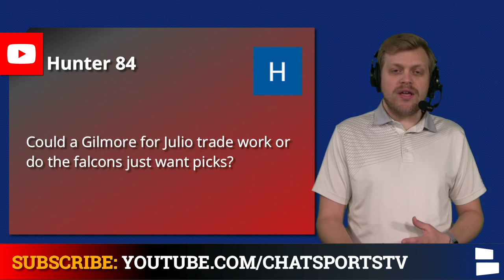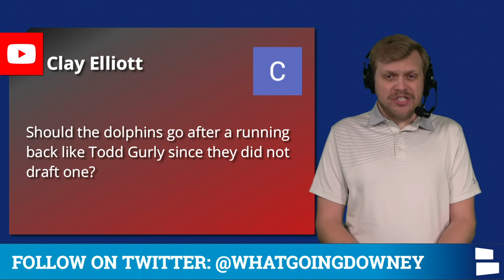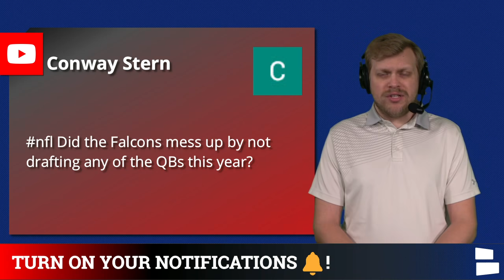NFL Trade Rumors Mailbag on Julio Jones, Stephon Gilmore, JC Jackson, Aaron Rodgers + Todd Gurley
The heat is back on the NFL trade rumors mill now that the 2021 NFL Draft has come and gone! Aaron Rodgers trade rumors are going nuts, and talk hasn’t died down yet around players like Julio Jones, Stephon Gilmore and Russell Wilson. Could the Dolphins pursue either Le’Veon Bell or Todd Gurley in NFL Free Agency? NFL Daily host Tom Downey also breaks down the chances of a JC Jackson trade as he answers your NFL rumors questions in this mailbag!

You’ll never miss a video we publish, so don’t miss out

Aaron Rodgers trade rumors have been the buzz lately given his rift with the Green Bay Packers front office. One fan wondered the possibility of a trade to the Denver Broncos, while another tossed out a straight up trade of Aaron Rodgers for Russell Wilson. Some NFL free agents were discussed today as well, including Richard Sherman and Todd Gurley!

Pick A Quarterback: Vote Russell Wilson (RW) or Aaron Rodgers (AR) at the pinned comment!

Download the News Break app today for local, personalized content no matter where you live - all on one feed

NFL Rumors Mailbag questions:
- Worst NFL Draft picks?
- Julio Jones Trade?
- Stephon Gilmore Trade?
- Russell Wilson for Aaron Rodgers?
- Seahawks UDFA pickups?
- Le’Veon Bell to Dolphins?
- Dolphins & Todd Gurley?
- #1 2022 Pick?
- Falcons’ Draft?
- Richard Sherman?
- JC Jackson Trade?
- Aaron Rodgers trade to Broncos?

If Tom Downey missed your question, you can always find him on Twitter: